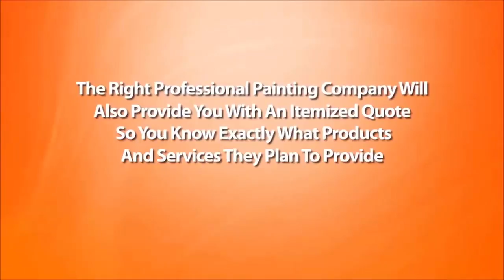Painters Doctors Inlet FL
Painter, Painters, Painting Contractor, Painting Contractors, Interior Painter, Interior Painters, Exterior Painter, Exterior Painters